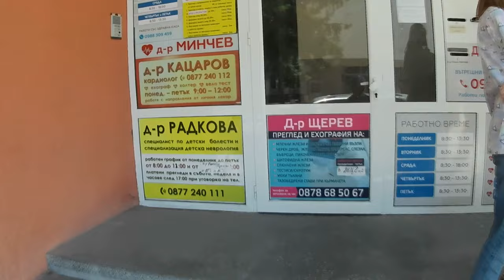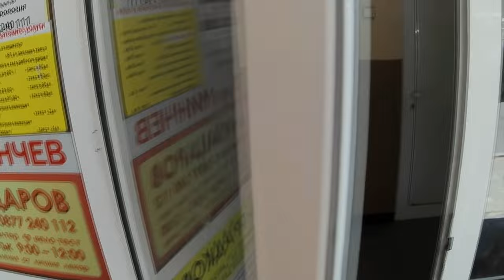Минидаунхил 1 (рожденно) 14.07.2022 /4k60fps